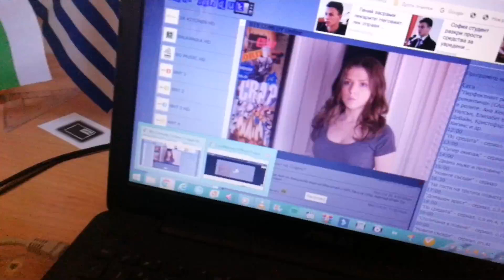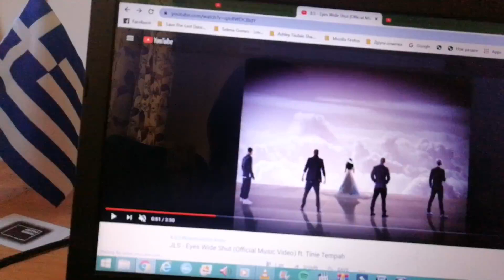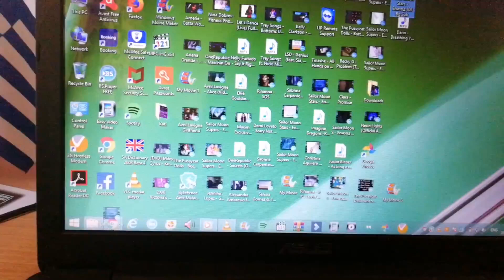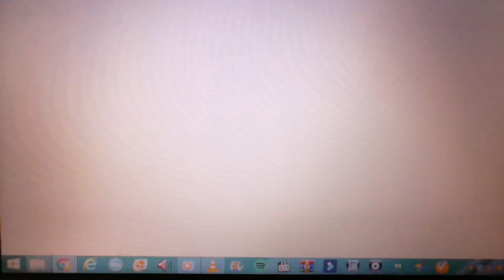Justin Bieber - Take You (Pitch Perfect)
Pitch Perfect Scene